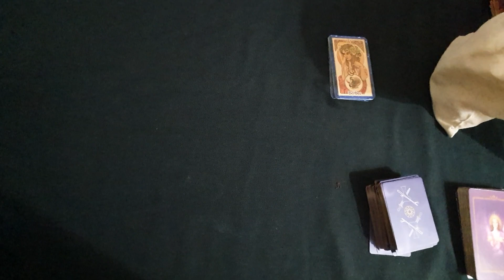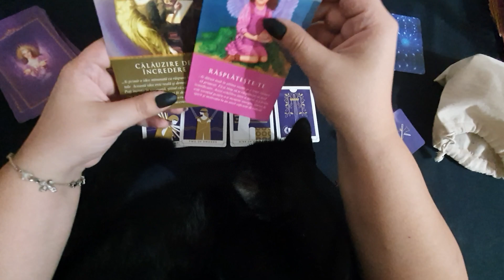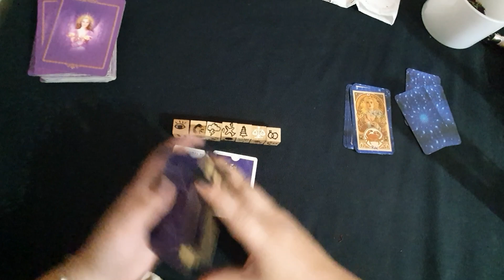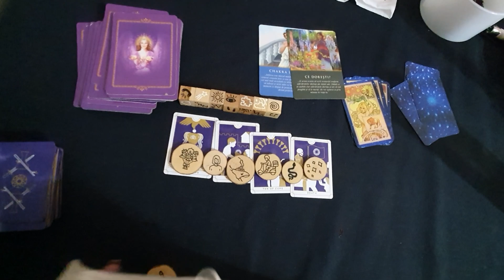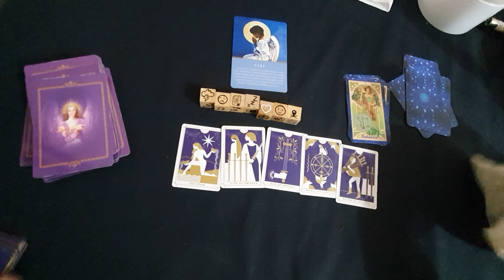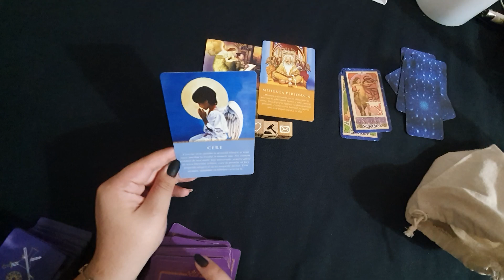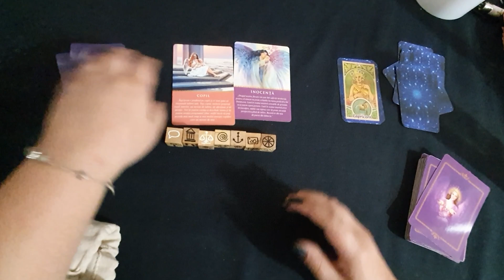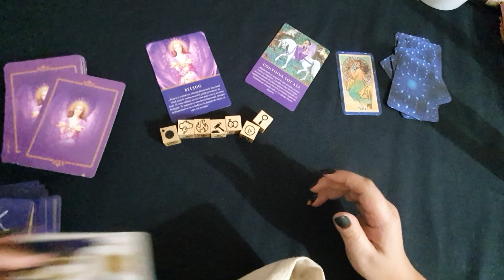MARTI 21 SEPTEMBRIE 🃏 TAROT ZILNIC PE ZODII 🃏Horoscop Zilnic 🃏Horoscopul zilei